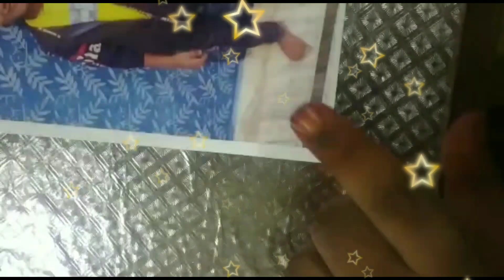O. Dishitha from Visakha Valley School ,Vizag participated in Virtual craft Competition